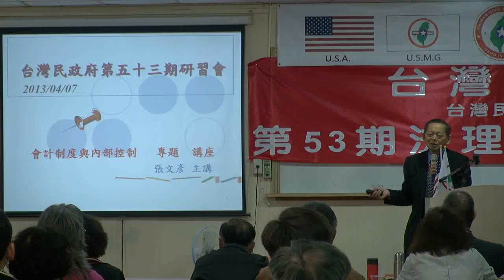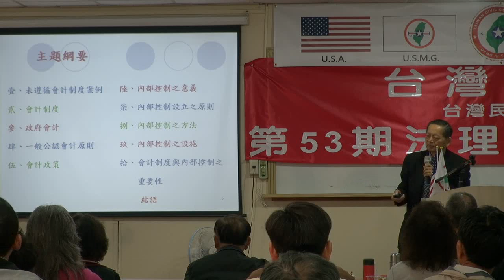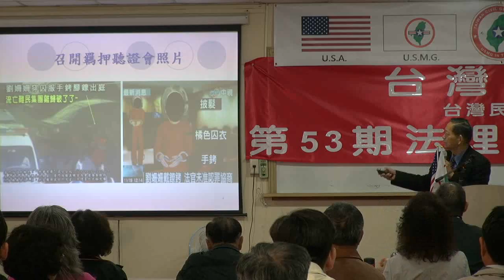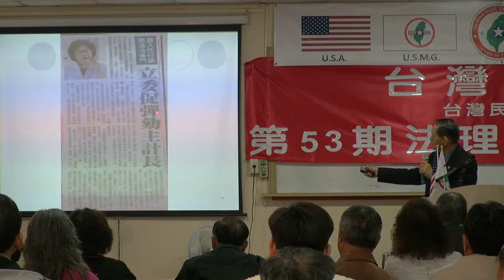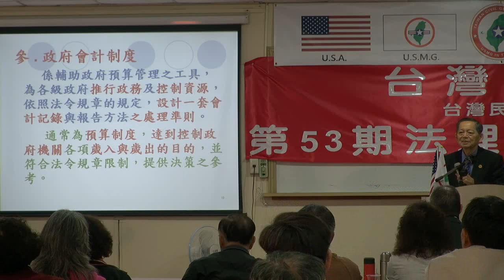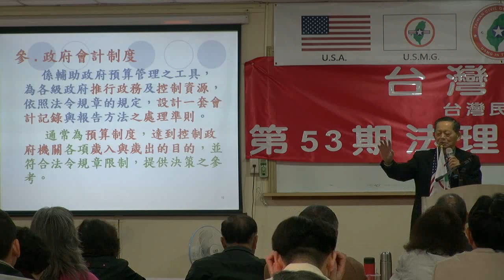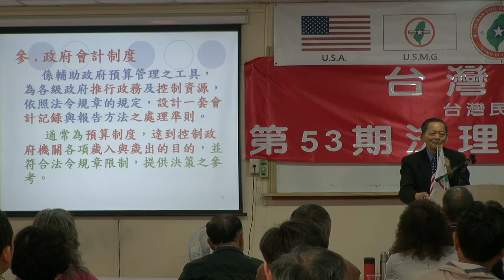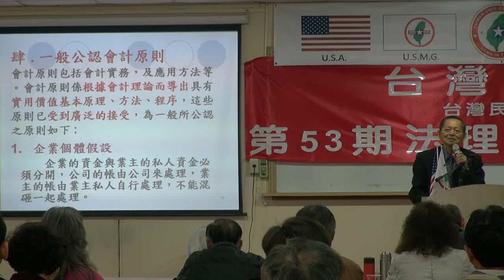130407-11-會計制度與內部控制-張文彥-台灣(民)政府第53屆法理學院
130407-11-會計制度與內部控制-張文彥-台灣(民)政府第53屆法理學院